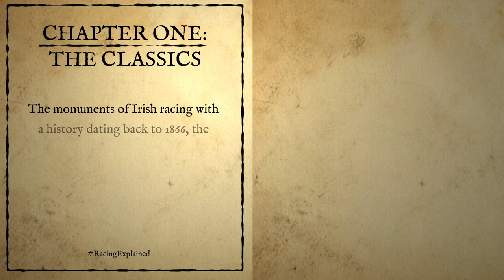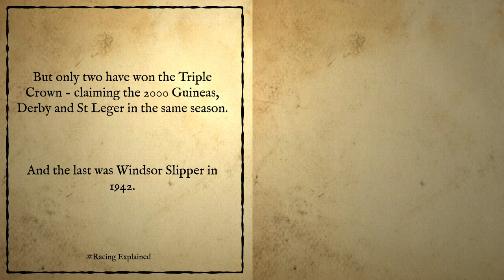What Are The Classics? - Racing Explained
Dating back to 1866, the Classics are Ireland's five biggest flat races - the 2,000 Guineas, 1,000 Guineas, The Derby, St. Leger and Oaks. The latest Classic Winners are Siskin and Peaceful. Here's a guide to the history and history-makers of these era-defining races.